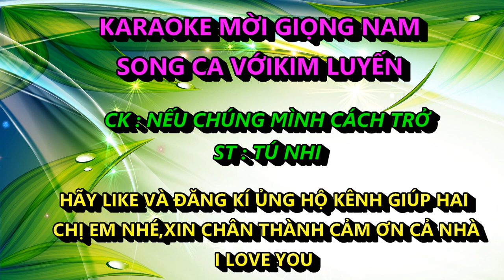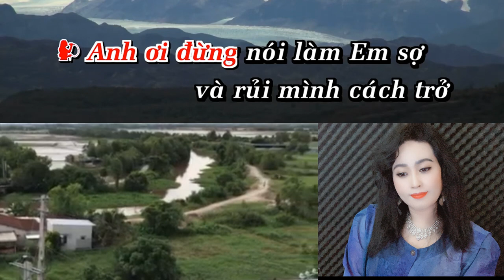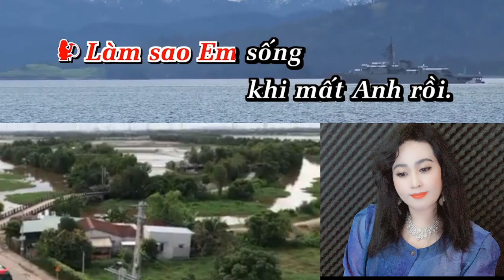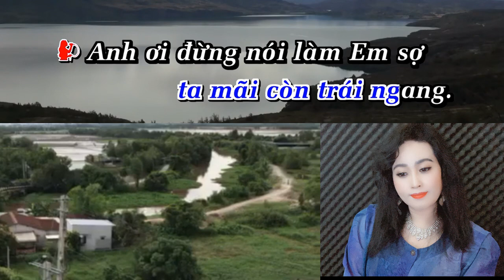NẾU CHÚNG MÌNH CÁCH TRỞ KIM LUYẾN KARAOKE THIẾU GIỌNG NAM SONG CA VỚI KIM LUYẾN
Xin phép chủ sở hữu bản quyền bài hát và chủ kênh karaoke cho phép KL sử dụng lại bài hát nếu có vấn đề về bản quyền xin liên hệ (zalo 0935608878) KLuyen sẽ xoá lập tức đừng báo cáo tội kênh KIM LUYẾN PHƯỚC TÍNH KARAOKE ạ!
✅HAI CHỊ EM  PHƯỚC TÍNH -KIM LUYẾN  hy vọng mỗi chúng ta sẽ thoải mái trước khi làm việc, Thư giãn sau những ngày mệt mỏi,hát vì đam mê với tiêu chí hat hay không bằng hay hat nhé cả nhà
♫♫ Nguồn nhạc: Youtube Audio
▶️ Nguồn video: KIM LUYẾN BOLERO
🖼️ Nguồn hình ảnh: KIM LUYẾN BOLERO